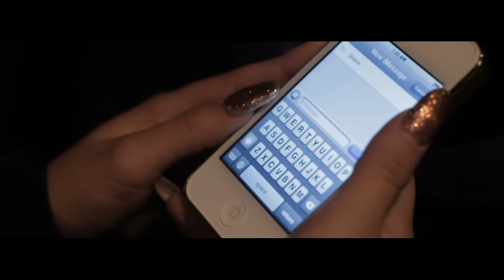Audio Push Ft. Mishon - Radio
Directed By: @ChuckyMillions